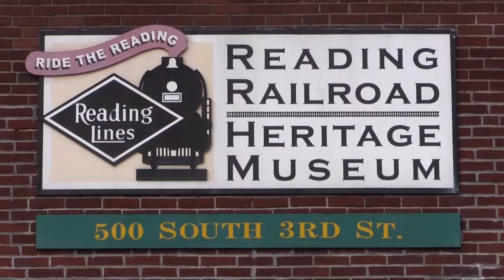Blue Yodel #7 - Dave Kline & the Mountain Folk Band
Live at the Reading Railroad Heritage Museum's Railfest on 8/13/17, Hamburg, PA

Dave Kline - guitar and vocals
Ted Fenstermacher - fiddle and vocals
Rick Schmehl - bass and vocals

Mountain Laurel Productions